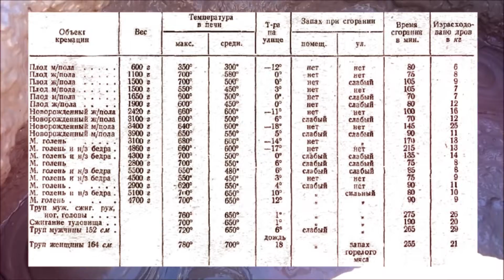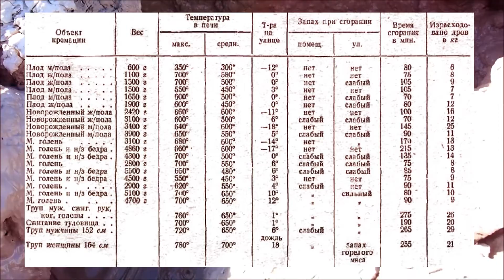Что будет, если упасть в раскаленную лаву?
Друзья, сегодня я подробно расскажу вам, что случится, если вы вдруг свалитесь в лаву! Поверьте лучше туда не падать..